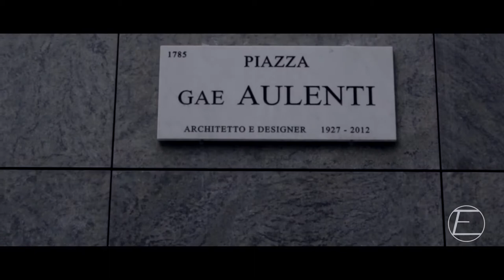RunMilan - Garibaldi - Exploring Parkour in Milan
Today, my great team went freerunning in one of the most exciting and modern spots in the city: Garibaldi. This area is full of new buildings and offers a breathtaking skyline. The location can be diveded in to 3 main areas:
The Urban Park, shown in the first half of the video is great for tricking and trying out your new funky jumps; the soft grass offers a great landing area for all flips and combos.
The Grey Walls are an infamous parkour spot, filled with big precs and monkeys and definitely more expert oriented.
The Green Walls are an all-around urban gym for every skill level, perfect for training precs, vaults and crazy flips!

 The RunMilan Project aim is to share our parkour knowledge with the community, showing the best spots and location to train in the wonderful city of Milan.
Each episode will focus on a different area of the city; all of the spots are easy to find and to get to, either by underground or bus.

Athletes:
Rosario Tobia @Ros_PK
Andrea Croci @croci98
Gianluca GDL @gian3run
Jaime Valentini @jake_jv_98
Mattia Bianchini @_arthya_
Riccardo Corrente

Song: Start That FIre - by EWN
Filmed & Edited by: Elia De Marchi
Filmed with: Canon EOS 1300D
Edited with: Adobe Premiere Pro C6